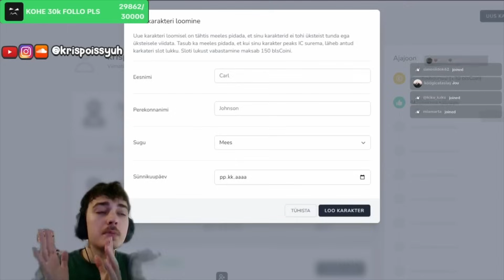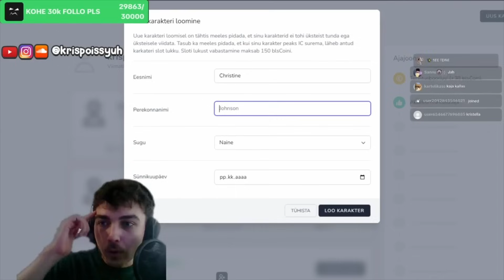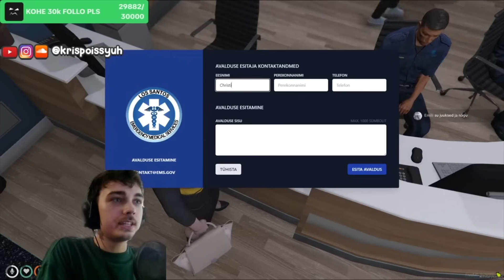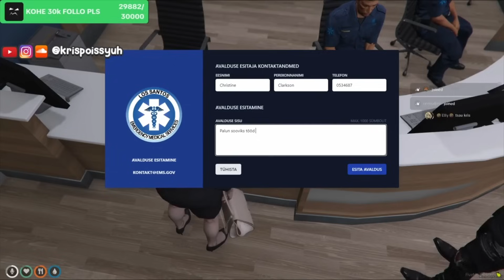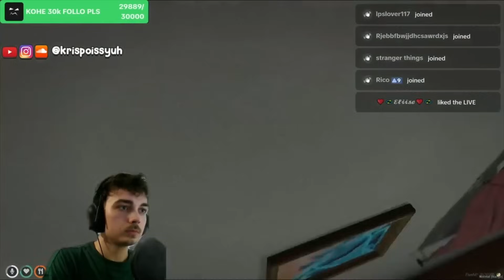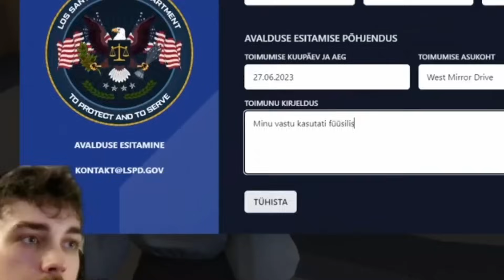Mind RÜNDASID Mootorratturid?? (GTA RP) OSA 1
🔥EESTI GTA ROLEPLAY on siin!!🔥 Selles videos saate näha meie algust GTA RP-s, kus me mängime nais karakterit nimega Christine Clarkson! Vaata, mis ägedad seiklused meid ees ootasid ja mis juhtus motika gangiga! Pange palju like ja commenteid kui tahate part 2-te!!

Aitäh vaatamast! Pange ka like ja sub kui teile SEE GTA VIDEO meeldis!